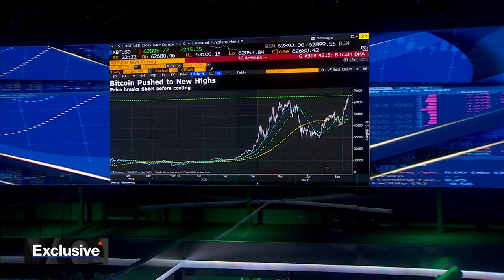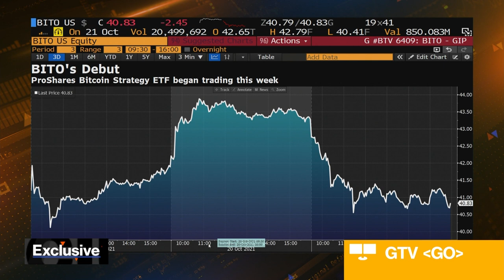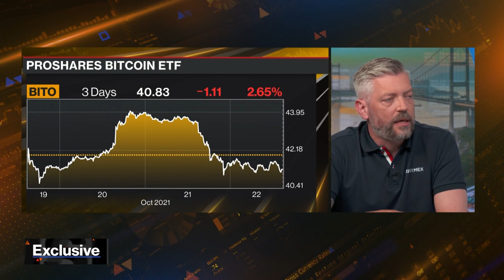BitMEX CEO Alex Hoptner on Bitcoin Rally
Alex Hoptner, CEO of cryptocurrency derivatives trading platform BitMEX, expects Bitcoin to rally to 100k by the end of the year. He speaks exclusively on 'Bloomberg Markets: Asia' with David Ingles and Rishaad Salamat.  (Source: Bloomberg)